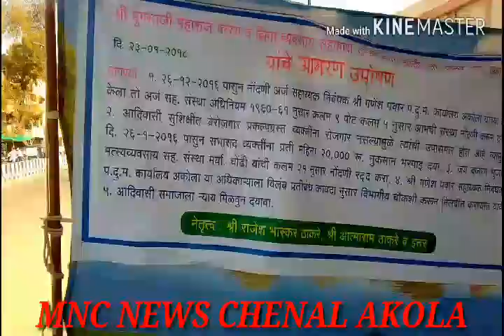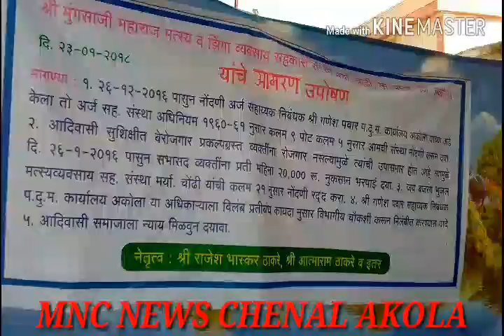Aadi Waasiyo Ka Samoohik Uposhan.